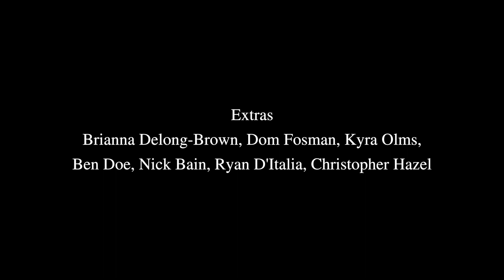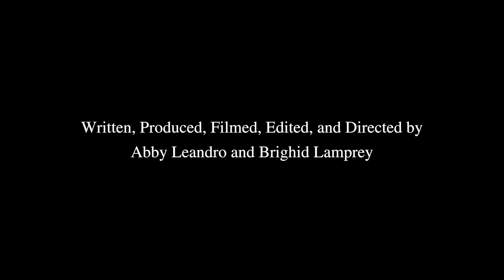2018 - Pledge Salem